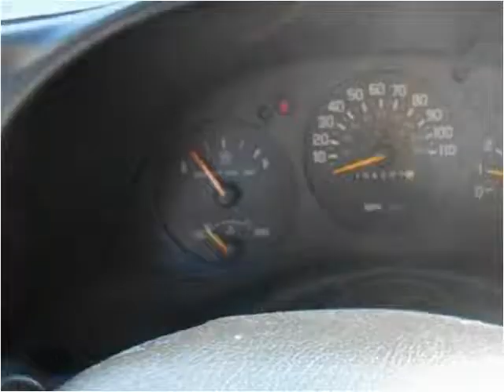1997 Chevrolet Monte Carlo Used Cars Deland FL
This 1997 Chevrolet Monte Carlo is available from Richard Bell Auto Sales & Powersports.